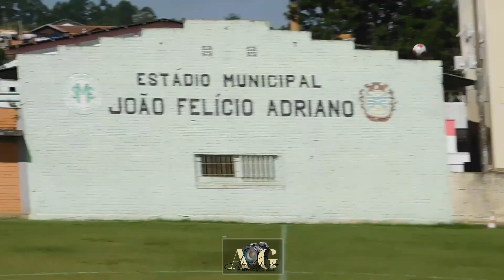Melhores momentos OLARIA VETERANOS 0x2 ATLÉTICO SERRANO F.C.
Curta e compartilhe pra ajudar!

Quer ajudar este projeto a chegar até o final?